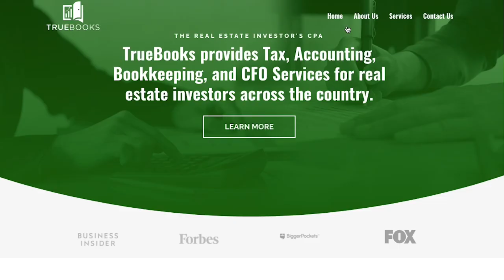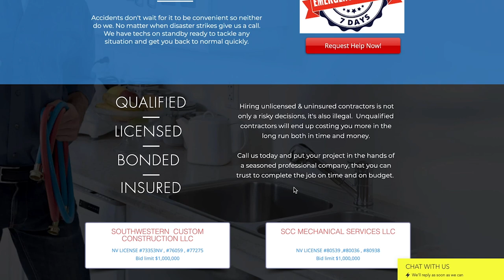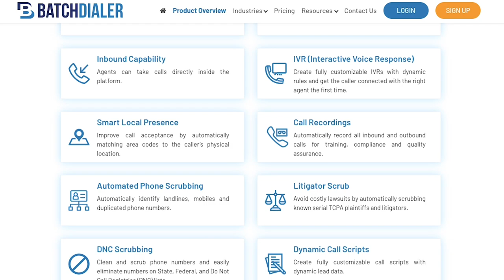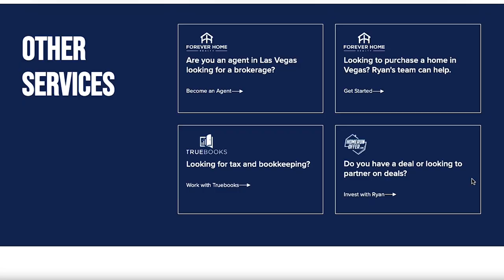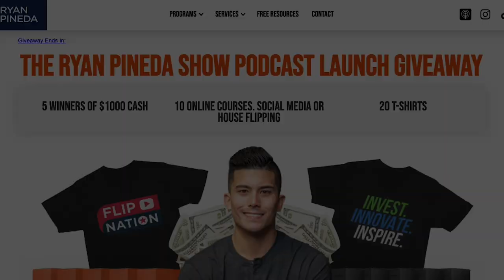HE OWNS 56 RENTALS! Meet Jose Luiz Morales | Ep. 026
Today we had Jose Luiz Morales on the show! Jose is a real estate investor in Ventura, California with 56 doors. Jose is also running a big realtor business where they do over a million dollars a year in commissions, and he talks about his goal of getting to a million dollars of passive income a year. This episode was jam packed with great conversations, it’s one you don’t want to miss!

Jose talks about how being a business major actually helped him a lot in business! That is very different from my experience in business school! Jose talks about how he got into real estate and how he scaled up to where he is today.

Jose talks about his 56 doors and why he’s bought them. It’s not for the cash flow as many people might think. What Jose said might take you by surprise.

Jose talks about social media and his goals for content. After that, he details how he made $600,000 on a property! Jose also gives his advice for anyone looking to get into the real estate business.

Lastly, Jose talks about what his “why” is. His goal isn’t about a certain about of money or a number of rental doors he wants to acquire. I love what he said and it’s something everyone should keep in mind.

real estate,house flipper,cash flow,financial freedom,entrepreneur,future flipper,real estate podcast, how to buy a rental,how to buy your first rental,how to invest in real estate,chandler david smith,rental portfolio,how to buy a rental property